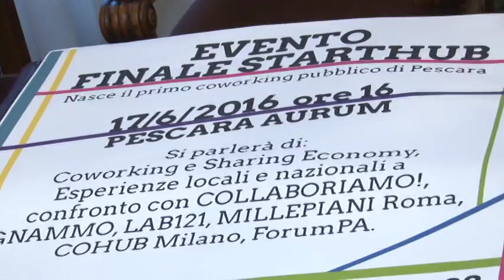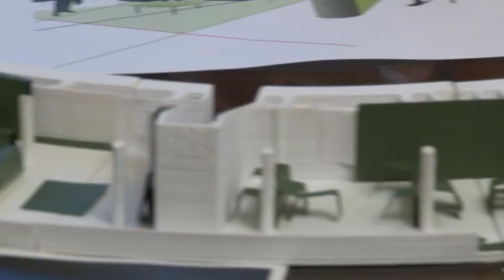Progetto Coworking a Pescara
L'Amministrazione Comunale di Pescara ha presentato lo spazio che ospiterà il primo coworking pubblico della città per il progetto StartHub. Uno spazio oggi inutilizzato e “rigenerato grazie ad un progetto partecipato